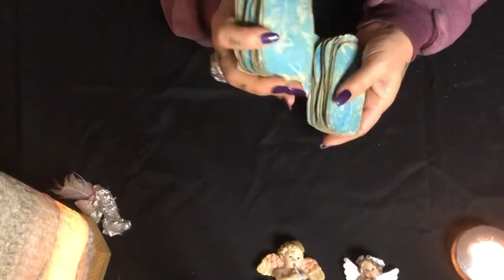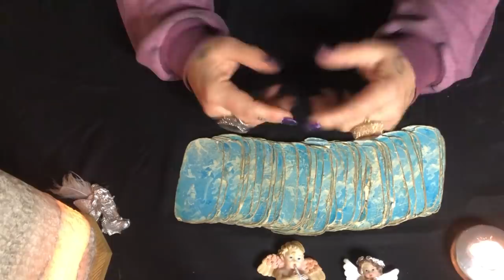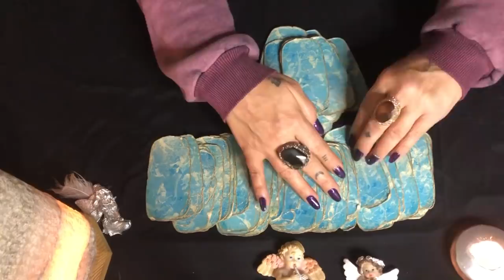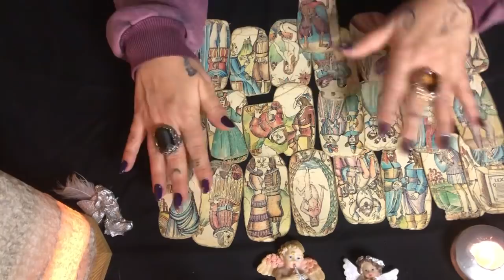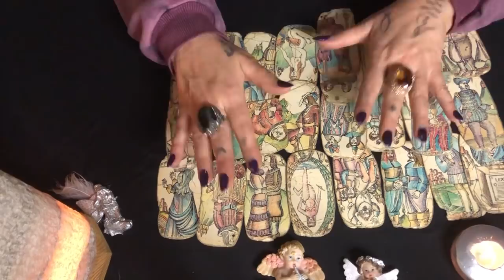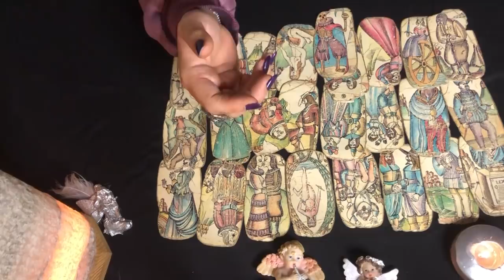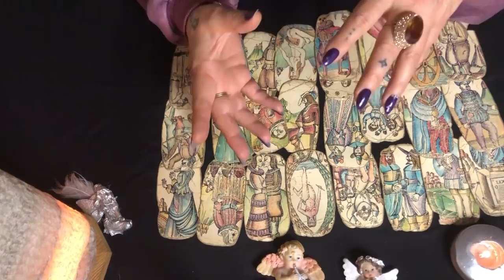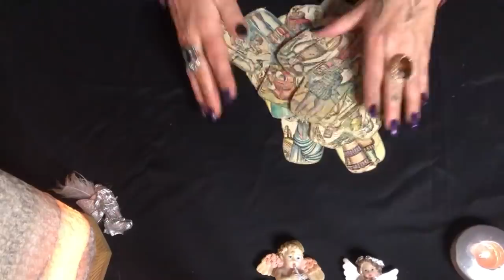21/27 ARALIK HAFTASI SİZLERİ NELER BEKLİYOR⁉️🎯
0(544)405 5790 Whatsuptan yazarsanız bilgi alabilirsiniz